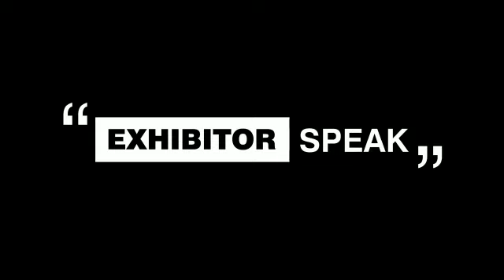Listen to Suresh Bhosle share his thoughts & 𝐞𝐱𝐩𝐥𝐨𝐫𝐞 𝐭𝐡𝐞𝐢𝐫 𝐞𝐱𝐜𝐥𝐮𝐬𝐢𝐯𝐞 𝐫𝐚𝐧𝐠𝐞 𝐨𝐟 𝐩𝐫𝐨𝐝𝐮𝐜𝐭𝐬 𝐚𝐭 tHJF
Telangan Bulion Gem & Jewellery Federation  @𝐇𝐉𝐅 𝟐𝟑

We are super excited to welcome our esteemed exhibitor "Telengan Bulion Gem & Jewellery Federation”.

Listen to Suresh Bhosle share his thoughts & 𝐞𝐱𝐩𝐥𝐨𝐫𝐞 𝐭𝐡𝐞𝐢𝐫 𝐞𝐱𝐜𝐥𝐮𝐬𝐢𝐯𝐞 𝐫𝐚𝐧𝐠𝐞 𝐨𝐟 𝐩𝐫𝐨𝐝𝐮𝐜𝐭𝐬 𝐚𝐭 the 𝟏𝟓𝐭𝐡 𝐞𝐝𝐢𝐭𝐢𝐨𝐧 𝐨𝐟 𝐇𝐲𝐝𝐞𝐫𝐚𝐛𝐚𝐝 𝐉𝐞𝐰𝐞𝐥𝐥𝐞𝐫𝐲, 𝐏𝐞𝐚𝐫𝐥𝐬 & 𝐆𝐞𝐦 𝐅𝐚𝐢𝐫 𝐨𝐧 𝟗-𝟏𝟎-𝟏𝟏 𝐉𝐔𝐍𝐄 𝟐𝟎𝟐𝟑 @ 𝐇𝐈𝐂𝐂, 𝐍𝐨𝐯𝐨𝐭𝐞𝐥.

𝐇𝐮𝐫𝐫𝐲 𝐮𝐩! 𝐑𝐞𝐠𝐢𝐬𝐭𝐞𝐫 𝐍𝐨𝐰 𝐚𝐧𝐝 𝐀𝐕𝐀𝐈𝐋 𝐄𝐀𝐑𝐋𝐘 𝐁𝐈𝐑𝐃 𝐎𝐅𝐅𝐄𝐑 𝐭𝐨 𝐒𝐀𝐕𝐄 𝐑𝐒.𝟏𝟎𝟎𝟎/-